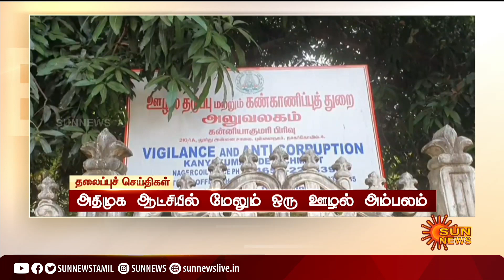காலை 6 மணி தலைப்புச் செய்திகள்! | HeadLines | 6AM | 17-03-2022 | Sun News